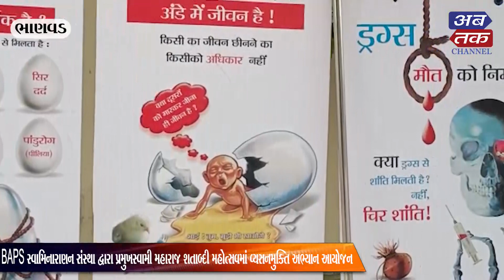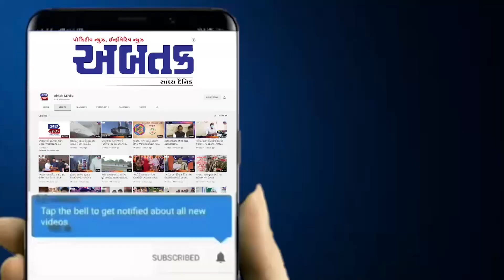BAPS સ્વામિનારાણન સંસ્થા દ્વારા પ્રમુખસ્વામી મહારાજ શતાબ્દી મહોત્સવમાં વ્યસનમુક્તિ અભ્યાન આયોજન